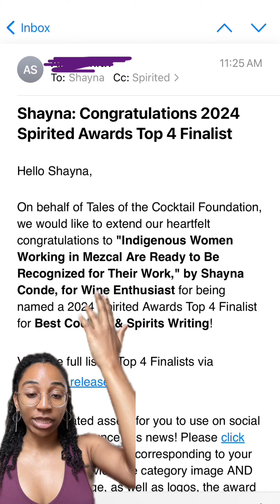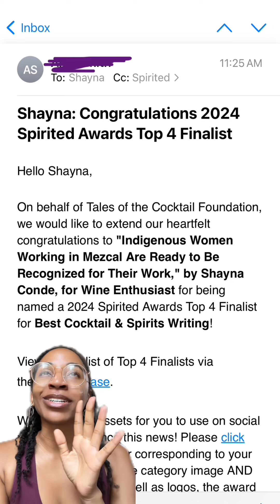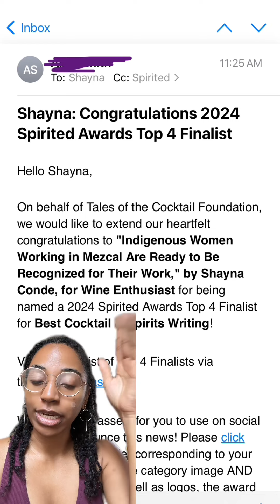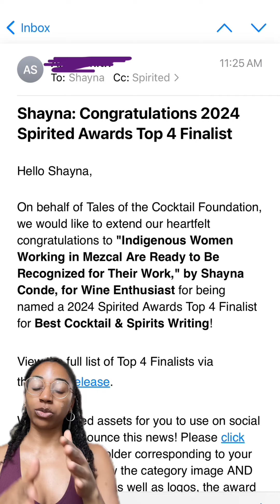I'm a Finalist for an International Award!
This childfree millennial journalist is going to Tales of the Cocktail in New Orleans, Louisiana! Not just as a participant but as a (possible) award-winning journalist!! The Tales of the Cocktail Foundation explores cocktail culture in upscale hotels around the city and the whole week ends in the Spirited Awards, where we'll find out if I win a MEGA fancy award for my journalism. Do you see all that you can accomplish when you are decentering men and moving passionately towards your goals?

0:00 I'M IN THE FINAL FOUR!!!
3:01 mezcal expose
4:50 do you want to help me pick a gown?!